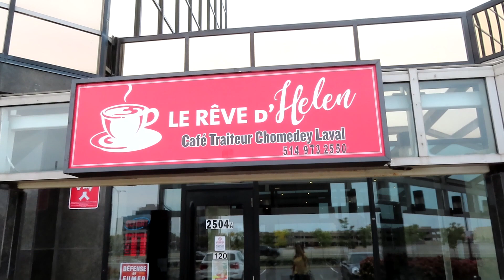LE REVE d HELEN /Cafe Traiteur Chomedey Laval by Helen Cafe Part 1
Hello guys, today is another video and a bit more different than usual,
Visiting one of the Cafe/Restaurant in Laval own by Helen and Luc ,and in this video they show us their beautiful cafe/restaurant . So please watch and hope you like it. And if you wanna book a parties you can book by calling
 at

 Address. 2500 Boul.Daniel Johnson.Suite 120. Laval (QC) H7T 2P6